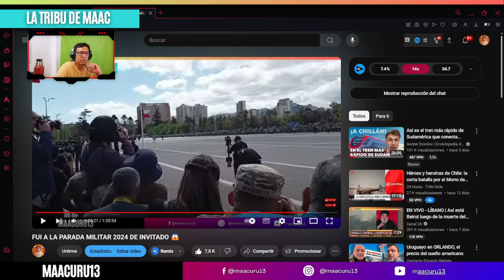QUE PIENSO DE LA PARADA MILITAR 2024